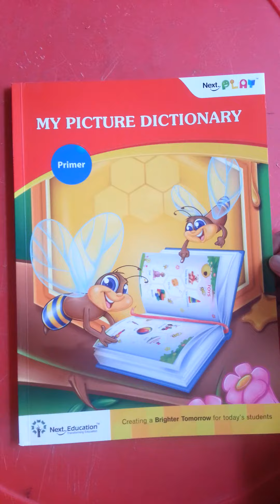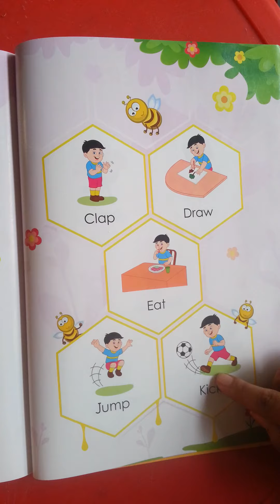Nursery_102. Recap of Action Words.